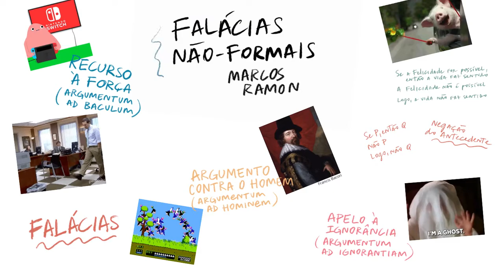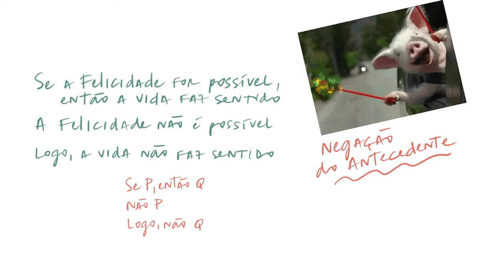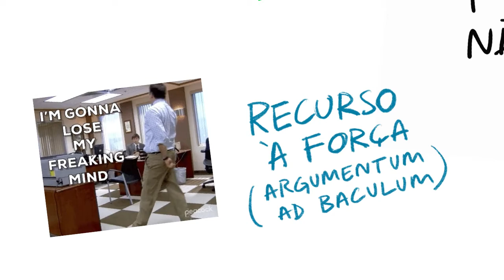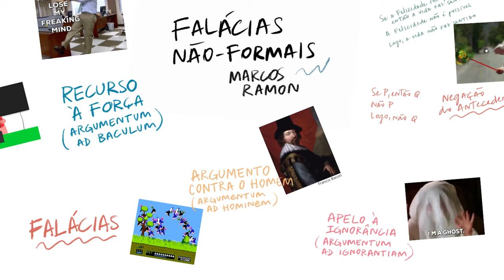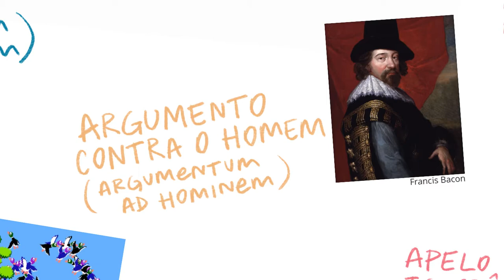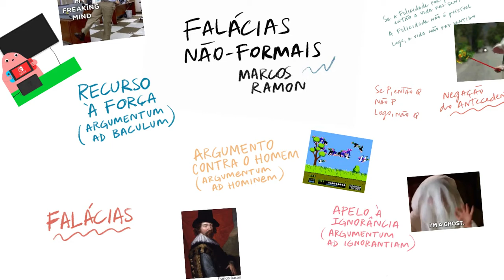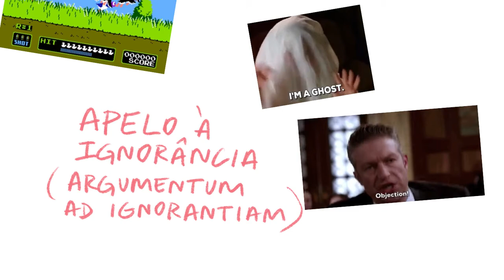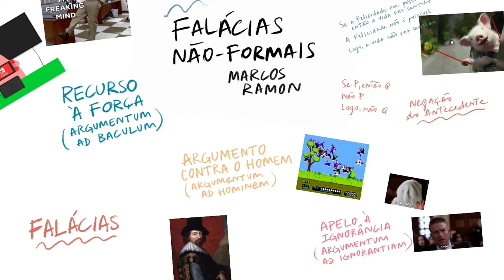Introdução à Lógica — Falácias Não-Formais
Nesse vídeo apresento a definição de falácias não-formais e apresento exemplos de três delas: recurso à força, argumento contra o homem e apelo à ignorância.